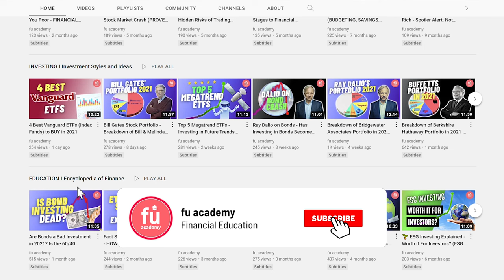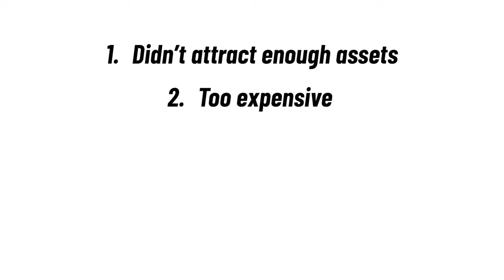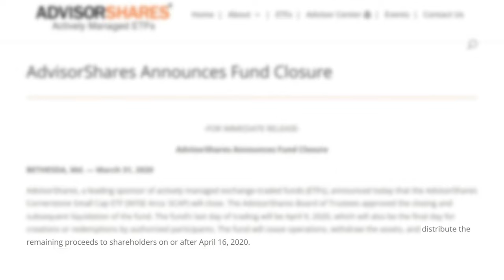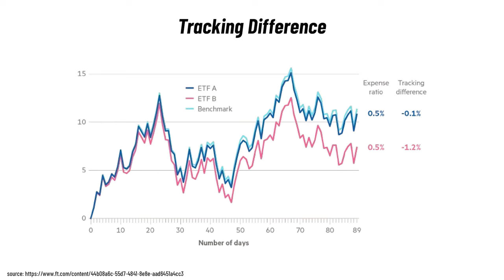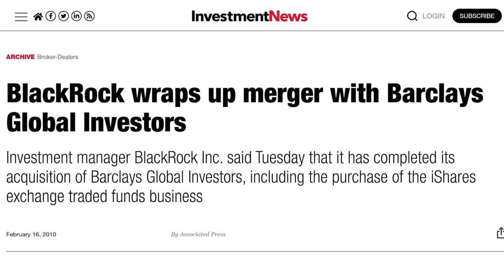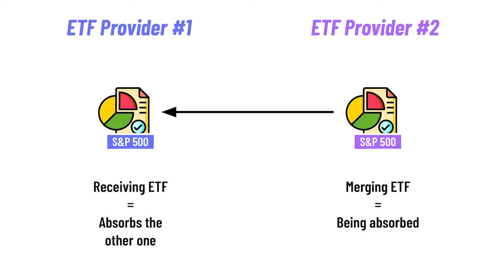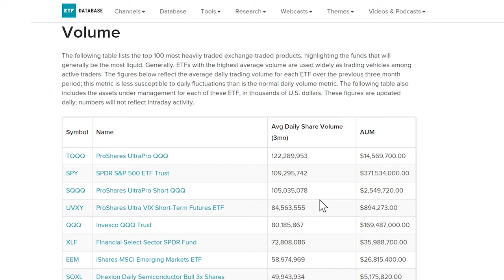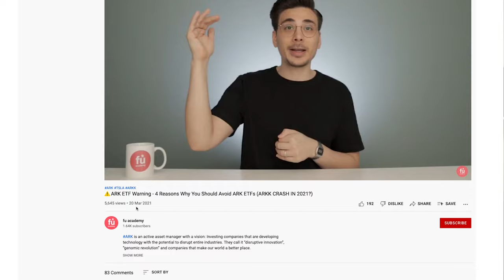What Happens to Your Money When an ETF Shuts Down?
If you want to build a Diversified and Passive low-cost portfolio, then ETFs are the right investment vehicle for you. They are one of the simplest and most convenient investment products for beginners and long-term investors.

These are the reasons why ETFs have become so popular. According to Statista, the number of ETFs in 2020 reached 7,602 globally. That makes adding ETFs to your portfolio so easy.

But did you know that more than 180 of them shut down in that year? In fact, ETFs shutting down is nothing unusual. According to Columbia Law School, 25% of all ETFs closed between 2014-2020. In 2019, for example, Invesco closed 19 ETFs and announced that it would shut down 42 more. Wisdom Tree closed more than 40% of their active funds. ProShares, State Street and Barclays closed 30% of their ETFs.

But what happens to an ETF if it's shut down and liquidated? What should you do if that happens to one of your ETFs? Could you even lose your invested money?

That’s what we will look at in this video. Enjoy!

⏰⏰  Timecodes ⏰⏰
0:00 Intro
0:53 What are ETFs
1:34 Reasons for ETF Liquidation
2:33 ETF Liquidation Process
5:22 ETF Merger
7:14 Picking the Right ETF
9:32 Final Thoughts